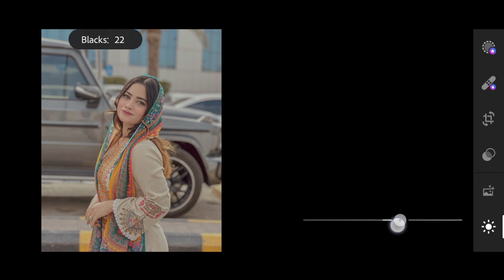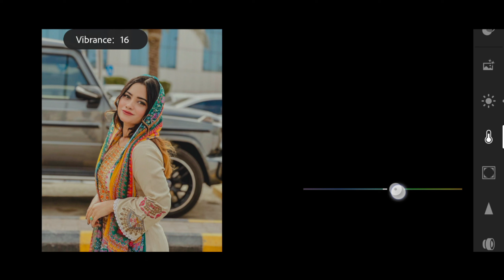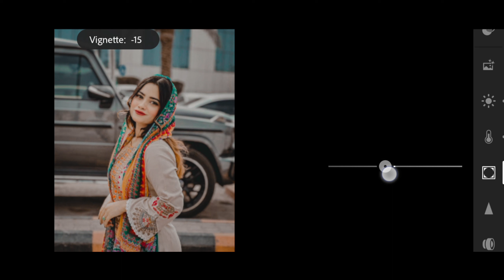Prime tone preset - Free Lightroom presets - Mobile lightroom tutorial - hijabi style preset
[1234 is just an example, not actual password]

Go to the preset link⏩ Enter the password⏩ Tap Next button⏩ Long press the link that appear⏩ open the preset file in google Drive⏩ Download the DNG file